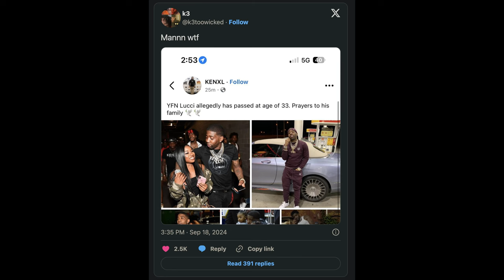YFN Lucci Alive! Lawyer Shuts Down Prison Death Rumors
In this video, we’re bringing you the latest YFN Lucci alive prison update and debunking the rumors about his alleged death behind bars. YFN Lucci’s lawyer Drew Findling has spoken out, shutting down these false claims. We’ll also discuss YFN Lucci’s legal battle and his friend’s recent Instagram post confirming his safety.
Get ready for a deep dive into YFN Lucci’s RICO trial and what this means for his future.